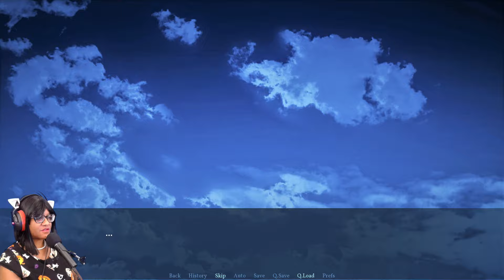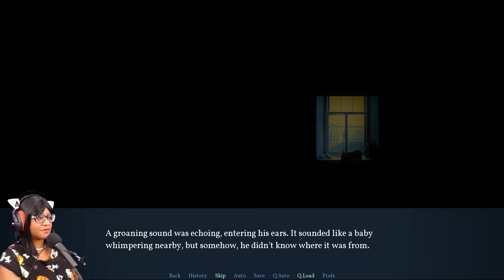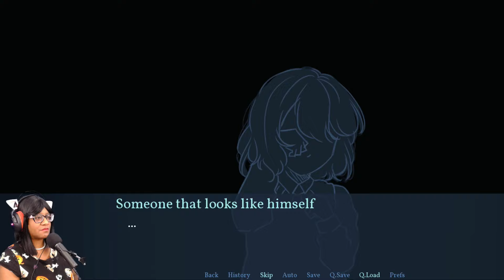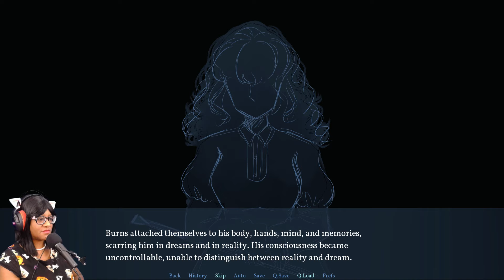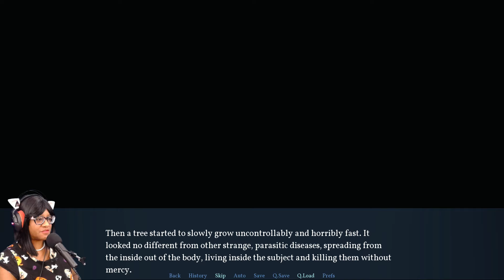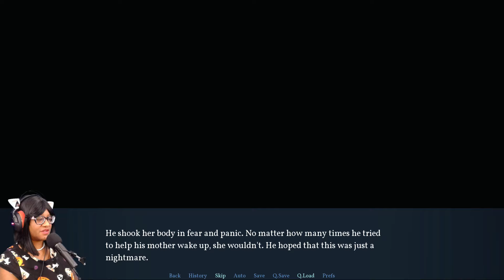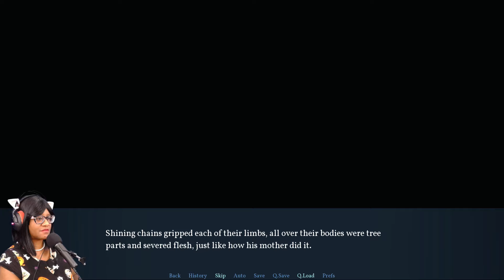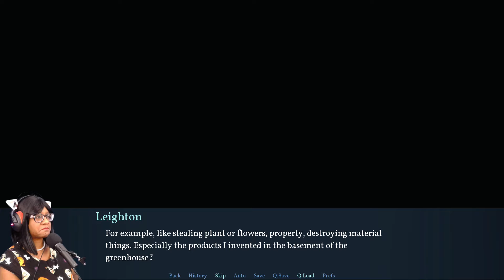Was It Truly A Dream? - Dream Reflection DEMO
I sleep. I dream. I make up things that I would never say. I say them very quietly.

"dreamreflection" is a short visual novel made for the 2023 Murderboy Mayhem Game Jam hosted by Catsket.

This story is about a little boy living in great honor with a rich family who encountered the strangest and most unforgettable memories that he would never forget in a nightmare and reality of his life because of his mother. But his dreams might mention something important about him and his past, and how he changes himself until now